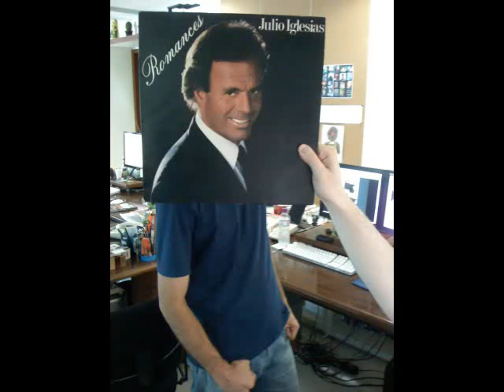Boleros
Canta Julio Iglesias